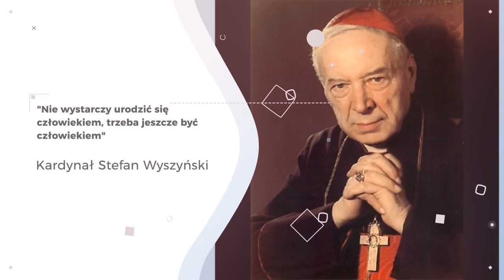Bohaterowie Auschwitz - Teresa Kowalik, Przemysław Słowiński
Opowiemy o ludziach, którzy będąc tylko ziarnkami piasku rzuconymi
w tryby wielkiej machiny terroru, potrafili skutecznie dobro przeciwstawić złu i tą drogą ocalić miłość, wiarę i nadzieję tam, gdzie inni zatracili nawet swoje człowieczeństwo.